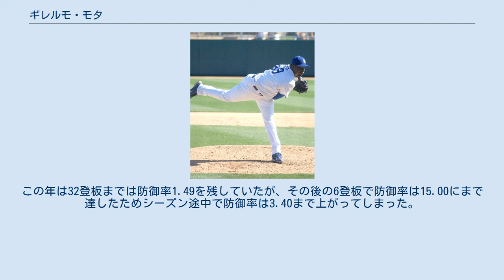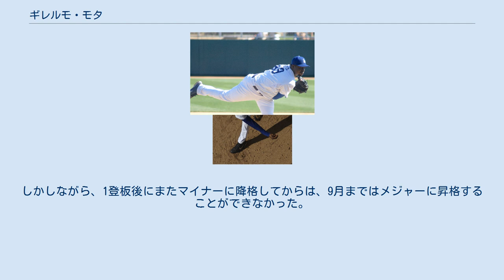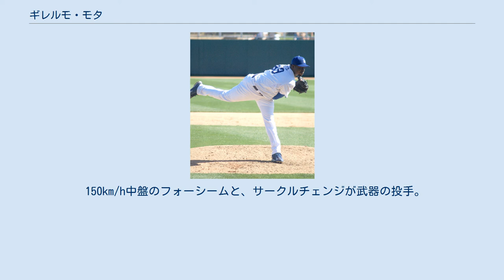ギレルモ・モタ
ギレルモ・レイノーソ・モタ（Guillermo Reynoso Mota , 1973年7月25日 - ）は、ドミニカ共和国サン・ペドロ・デ・マコリス州サンペドロ・デ・マコリス出身の元プロ野球選手（投手）。
 1990年9月7日、ドラフト外でニューヨーク・メッツと契約し、プロ入り。
 ドミニカ共和国で2年間プレーした後、三塁手として1993年にルーキーリーグのGCLメッツに配属された。
43試合に出場し打率.249・1本塁打・1盗塁・守備率.934だった。
 1994年シーズンはルーキーリーグのアパラチアンリーグのキングスポート・メッツで1年の大半を過ごし、A+級フロリダ・ステートリーグのセントルーシー・メッツでは1試合4打数無安打だった。
メッツでは、245打数で78三振・打率.245を記録した。
 1995年は、遊撃手にコンバートされてA級サウス・アトランティックリーグのキャピタル・シティ・ボンバーズに配属された。
ボンバーズでは、ショートで40失策を喫し400打数で127三振・打率.243だった。
 1996年は、セントルーシー・メッツに戻され、21失策を喫し304打数で90三振・打率.234だった。
 1996年シーズン後、ルール・ファイブ・ドラフトでモントリオール・エクスポズに移籍した。
 1997年は投手にコンバートされてA級サウス・アトランティックリーグのケープフィアー・クロックスに配属された。
25登板（23先発）で126回で5勝・10敗で防御率4.36・112奪三振も記録した。
 1998年は、ブルペンにコンバートされA+級フロリダ・ステートリーグのジュピター・ハンマーヘッズで開幕を迎えた。
20登板で3勝・2敗・防御率0.66・2セーブを記録し、シーズン中にAA級イースタンリーグのハリスバーグ・セネターズに昇格した。
セネターズでは、12登板で2勝・0敗・防御率1.06・4セーブだった。
 1999年はAAA級インターナショナルリーグのオタワ・リンクスで開幕を迎えた。
リンクスでは、14登板で2勝・0敗・防御率1.89・5セーブだった。
5月2日に4登板したものの成績不振のためにリンクスに降格したシェイン・ベネットに代わってメジャーに昇格した。
同日のセントルイス・カージナルス戦でメジャー初登板を果たし無失点に抑え、試合にも8-7で勝利した。
5月11日のアリゾナ・ダイヤモンドバックス戦で2回と2/3回を投げ、10回にルイス・ゴンザレスにサヨナラホームランを打たれ、4-3で負けがついてしまった。
6月1日のアリゾナ・ダイヤモンドバックス戦で3回を無失点に抑え、チームも10-8でメジャー初勝利を挙げた。
6月9日のボストン・レッドソックス戦でマーク・ガスリーからメジャー初打席初本塁打となるスリーランホームランを放ち、チームも13-1で大勝した。
8月29日のシンシナティ・レッズ戦で1回1失点でチームは8-6で勝利した。
この勝利は8月のエキスポズの18勝目となり、エキスポズの月勝利数の記録更新ともなった。
この年は32登板までは防御率1.49を残していたが、その後の6登板で防御率は15.00にまで達したためシーズン途中で防御率は3.40まで上がってしまった。
けれども、最終12登板の防御率は1.38と好成績を残しシーズン防御率は2.93となり、51登板で2勝・4敗でシーズンを終えた。
 2000年シーズンはAAA級リンクスで開幕を迎えた。
しかしながら、5月20日のヒューストン・アストロズ戦の前にメジャーに昇格し、1回1失点でチームは8-7で勝利した。
6月11日のトロント・ブルージェイズ戦で1/3回を投げ2失点を喫し、8-3で敗北し自身が負け投手となってしまった。
6月17日に12試合で防御率12.60だったためにAAA級リンクスへ降格した。
6月の終盤に再びメジャーに昇格を果たすものの、7月1日に登板しただけでAAA級リンクスへ降格した。
しかしながら、7月19日にトニー・アーマス・ジュニアが故障者リストに入ったため、再びメジャーに昇格した。
7月27日に伊良部秀輝が故障者リストから復帰したため、マイナーに降格した...